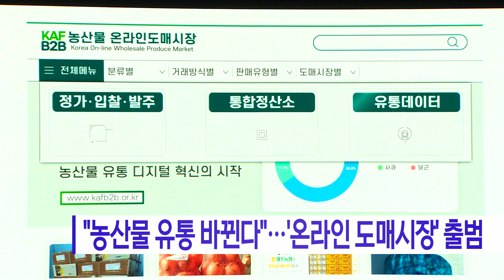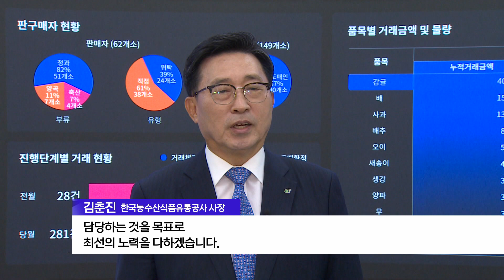"농산물 유통 바뀐다"...'온라인 도매시장' 출범_SK broadband 서울뉴스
[기사내용]
농산물 유통 환경을 디지털 온라인으로 옮긴
'농산물 온라인 도매시장'이 문을 열었습니다.

한국농수산식품 유통공사인 aT는
30일 양재aT센터에서
'농산물 온라인 도매시장' 출범식을 가졌습니다.

온라인 도매시장은
공판장이나 도매시장 법인 등 다양한 판매자와

식자재마트, 가공업체 등 구매자가
시공간 제약없이 24시간 거래할 수 있도록 한
온라인 거래 플랫폼입니다.

기존 3단계 이상을 거치는 유통 단계를 줄여
유통 비용 절감과 상품 신선도를
높일 수 있다는 효과가 있습니다.

[정황근ㅣ농림축산식품부 장관]
"24시간 아무 때나 다수의 판매자와 거래자가 거래를 할 수 있습니다.
거래가 종료된 후에 산지에서 소비지로 출발하기 때문에 신선도가 유지되고,
시간도 절감할 수 있고, 그에 따라 비용도 대폭 감축하게 됩니다.

앞으로 효과가 전 국민들에게 골고루 느껴질 수 있게
저희가 최선을 다해 운영하도록 하겠습니다."

[김춘진ㅣ한국농수산식품유통공사 사장]
"온라인 대량 도매거래가 용이한 청과류, 양곡류, 축산류 등
38개 품목을 시작으로 점차 품목을 확대시켜 2027년까지
전체 도매 거래 비중의 20%를 농산물 온라인 도매 시장이
담당하는 것을 목표로 최선의 노력을 다하겠습니다."

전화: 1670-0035